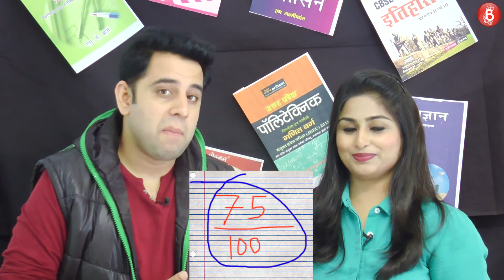'Hindi Medium' Movie Review: A relevant and appealing watch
Watch the movie review of Irrfan Khan and Saba Qamar-starrer Hindi Medium